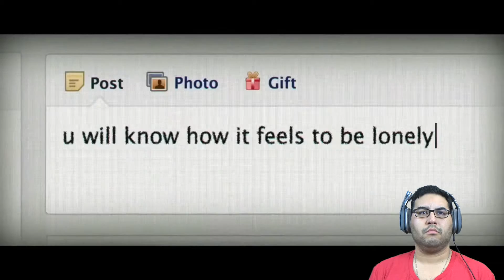Friend Request International Trailer #1 Reaction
I take a look at another horror movie involving social media. Enjoy!